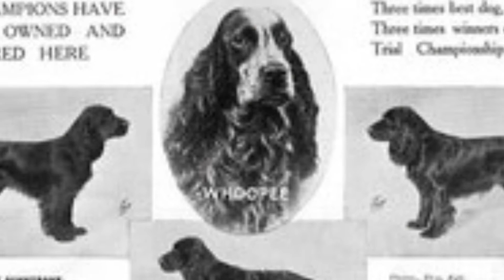COCKER SPANIEL Cariñoso, inteligente, resistente y juguetones, disfruta siendo parte de la familia.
Son peludos amigables, delicados y vivaces, y sobre todo alegres e increíblemente inteligentes Son muy fáciles de adiestrar, porque están deseosos de aprender y complacer. Es ideal para familias deportistas a las que les guste hacer caminatas  y excursiones , una raza que disfruta siendo parte de todas las actividades familiares. Es alegre, dócil, leal, sensible y juguetón, la compañía perfecta para la familia. . Hay dos variedades, el Cocker Spaniel Inglés y el Cocker Spaniel Americano.
Hay una leyenda que afirma que estos perros llegaron a Gran Bretaña desde España con los soldados romanos de Julio César hace más de 2000 años.

Te damos la bienvenida al CANAL, pensado para aquellas personas interesadas y amantes de los PERROS y GATOS💖🐶 😺

GATOS
Tradicionalmente se ha asociado su domesticación a los egipcios, los asirios o alguna cultura predecesora a partir del gato salvaje africano, encontraron un enterramiento en Chipre datado en 9500 años y se piensa que para entonces ya existía relación.

PERROS Pese a que todos los perros actuales tienen un antepasado común, hoy en día se conocen alrededor de 800 razas distintas con tamaños y fisonomías muy diferentes y originadas a partir de la selección artificial por parte de los seres humanos y aquí podréis encontrar información

¡ESTE ES TU CANAL DE TU AMIGO INCONDICIONAL!